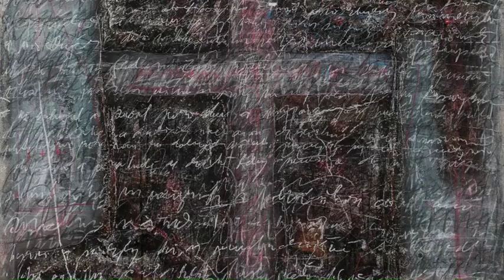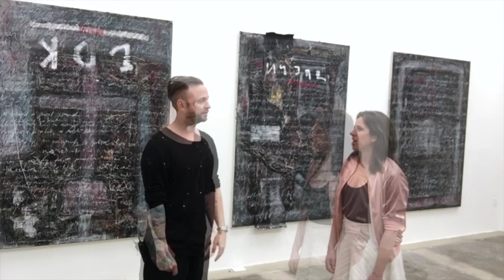Art and Seeking: Talking to Maxim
This video is about Maxim